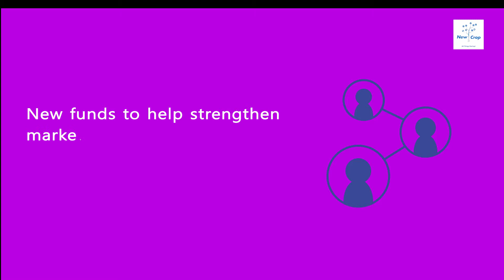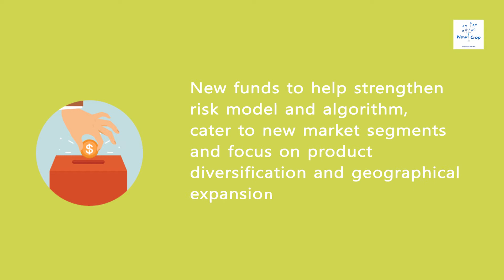Startup News Weekly: October 19, 2017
Fingerlix raises Rs 45 cr from Accel Partners and Zephyr Peacock India,  and other startup news from India.